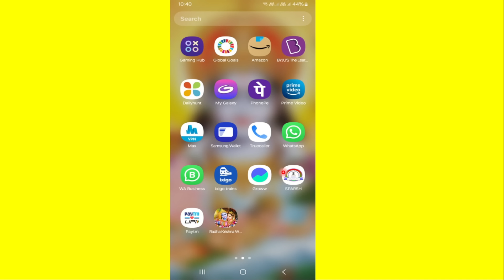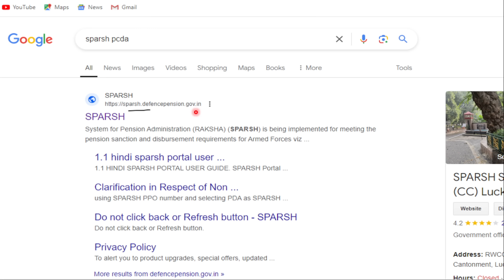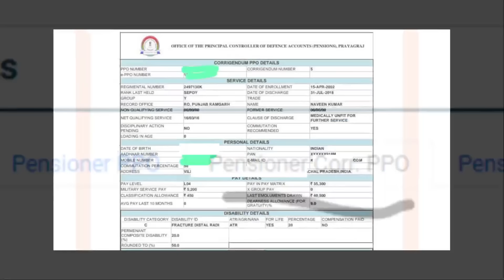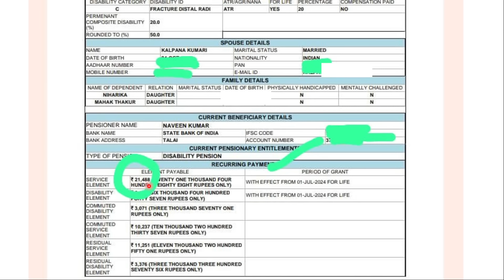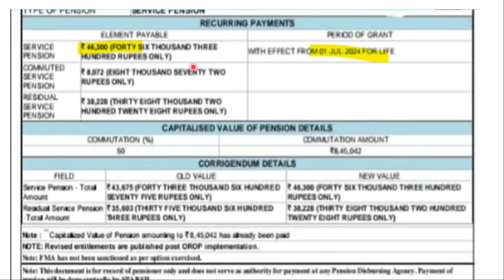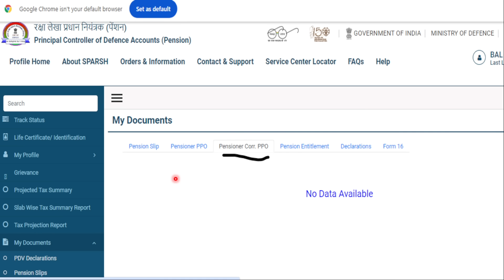Mob App बंद, OROP-3 Corr PPO डाउनलोड ऐसे करें | PPO नहीं आया तो जनरेट कैसे करें| Download Sparsh PPO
IMPORTANT LINKS
NOTIFICATION-

100% EX- SERVICEMEN JOB/ ONLY FOR EX-SERVICEMEN JOB